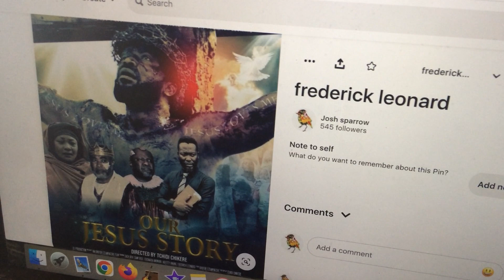just another normal average day!